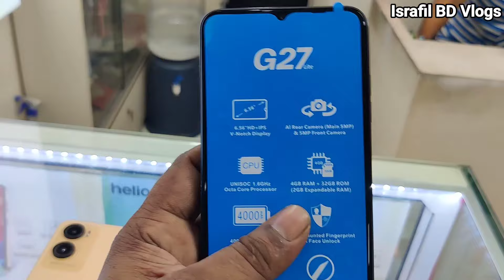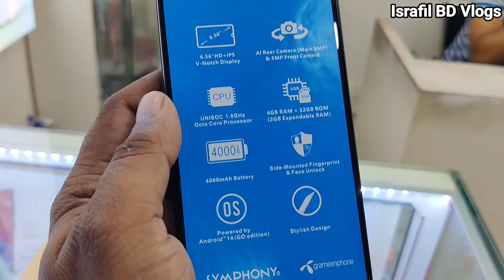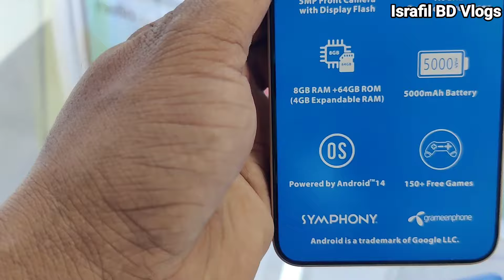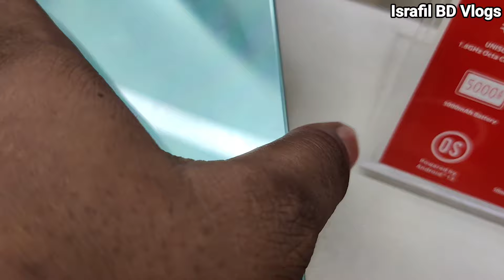বিশাল দাম কমলো Symphony ফোনের | Symphony Mobile Phone Price in Bangladesh 2024 | Israfil BD Vlogs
Symphony Brand Outlet
Level#1 Shop 54/55 Fortune Market Malibagh Dhaka-1217